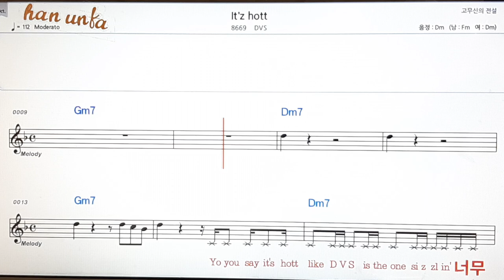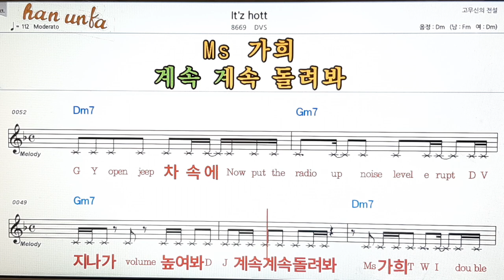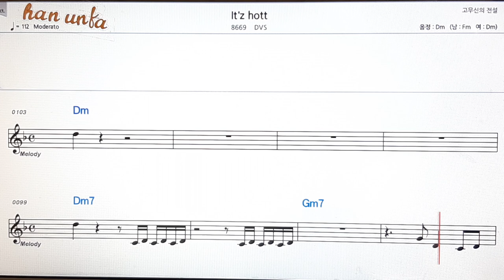IT`z hott/DVS👍노래 반주, 코드 악보,가라오케💋Karaoke*Sheet Music*Chord*MR